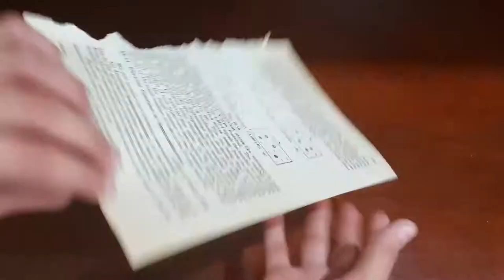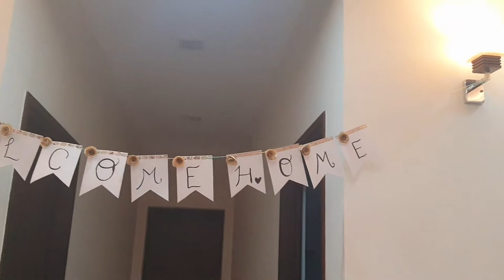DIY welcome home banner tutorial! 😍🤩(easy to make)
Welcome to my video, in this video, I am showing you all how to make a DIY welcome home banner, so that your loved ones feel great when they come home to you!!
MATERIALS REQUIRED-
1. Hard cartridge paper
2. Washi tapes
3. Black paint
4. Paintbrush
5. Scissors
6.  Glue
7. Pattern paper
8. Thread